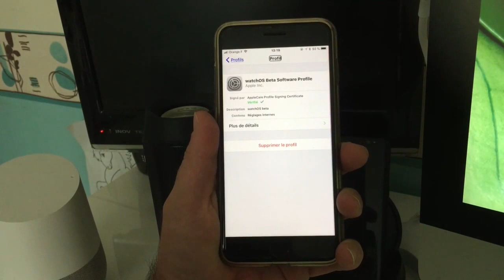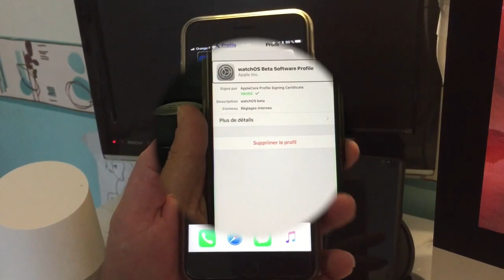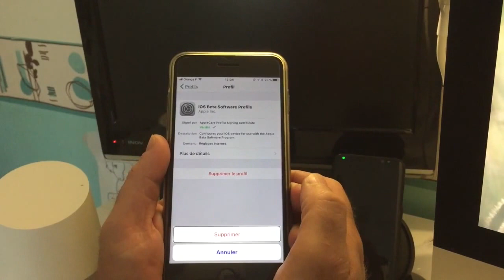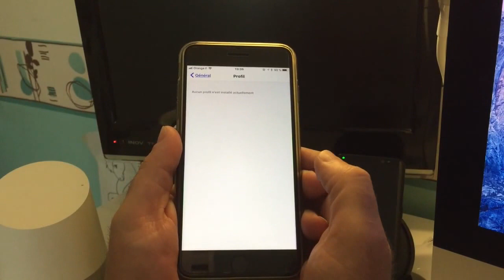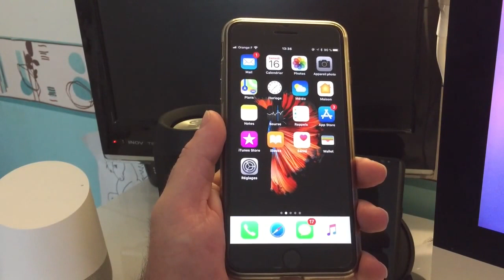TUTO [Procédure De Désinstallation D'Une Version Bêta D'iOS Profil Watch OS iPhone iPad iPod ]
Bonjour à vous cette vidéo vous montre comment désinstaller une version ios ou watch os version profil un TUTO [Procédure De Désinstallation D'Une Version Bêta D'iOS Profil Watch OS iPhone iPad iPod Touch]…merci de vous abonner ça m'encourage et c'est cool de votre part .